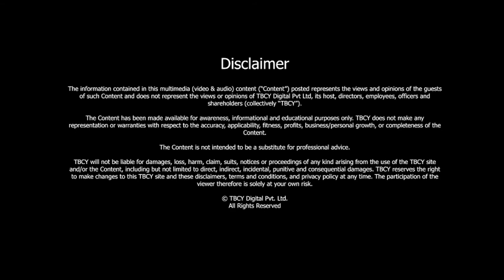'The Brand Called You' interviewed Muna Al Gurg, Director of Retail at Easa Saleh Al Gurg Group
During the conversation with Ashutosh Garg, Muna shared her thoughts on various topics, from being part of a family business to philanthropy. She also spoke on the zeal to make a tangible difference through numerous community initiatives and importance of wellbeing in the midst of this pandemic.